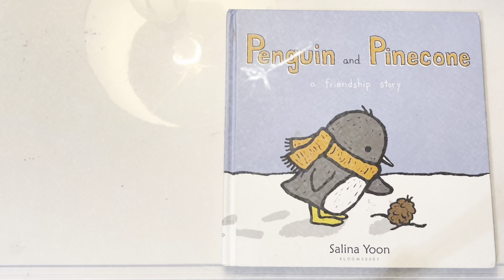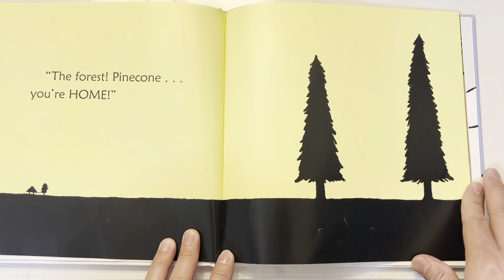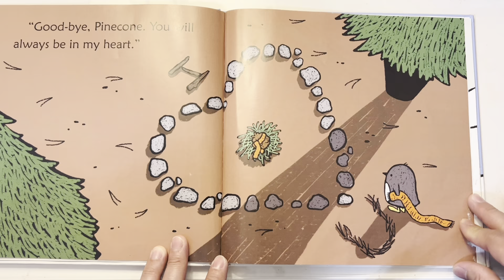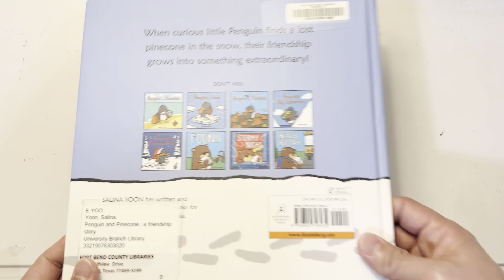Penguin and Pinecone a friendship story